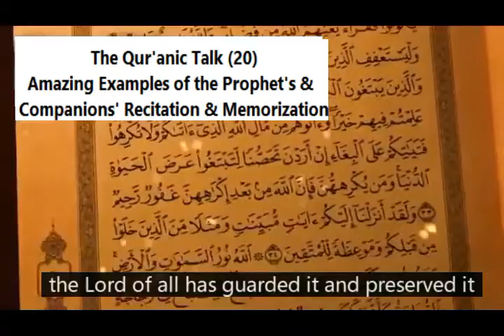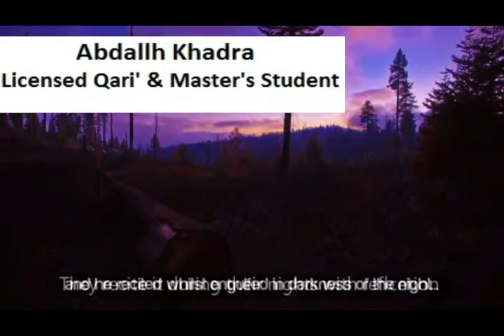Qur'anic Talk(20)-Amazing Examples of the Prophet's & Companions' Recitation&Memorization - ِAbdallh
The Qur'anic Talk (20) - Amazing Examples of the Prophet's & Companions' Recitation & Memorization - Abdallh Khadra